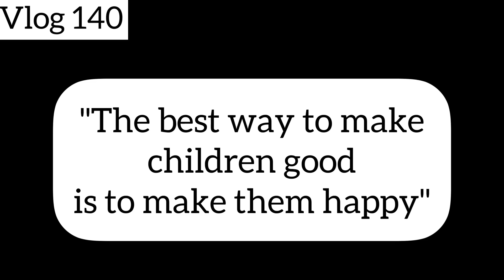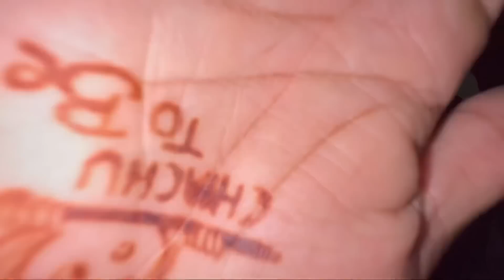मोठी आई नाही बोलनार पियूच बोलनार😂 | परीची Cute Reaction | Mahajan Family | Dipak Mahajan | Vlog 140